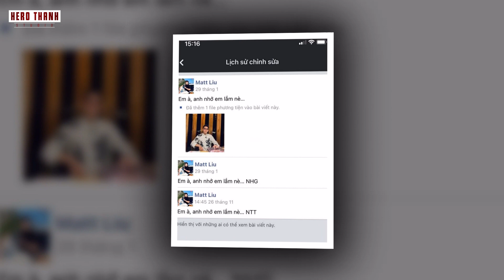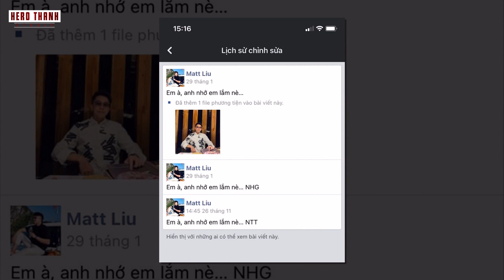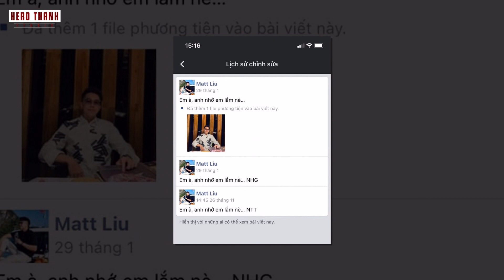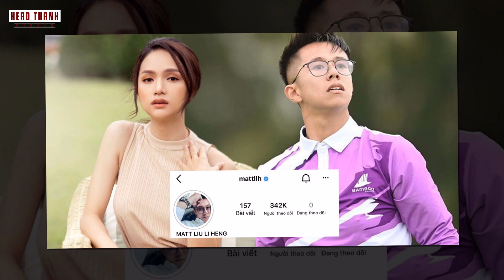Động Thái Cực Lạ Của Hương Giang Sau Khi Tình Cũ Matt Liu Có Tình Mới